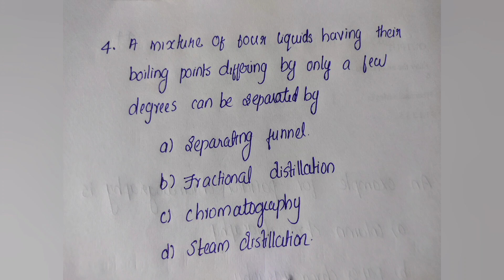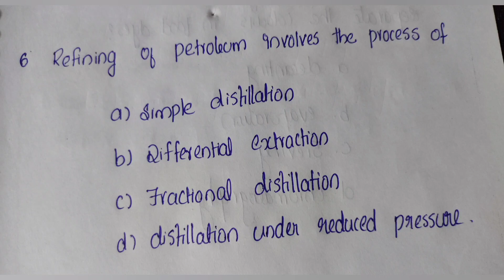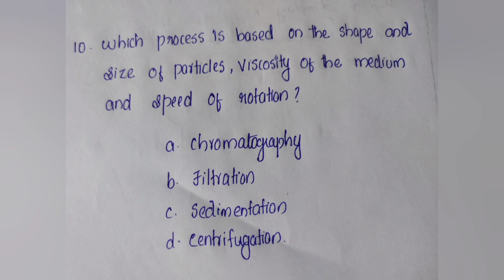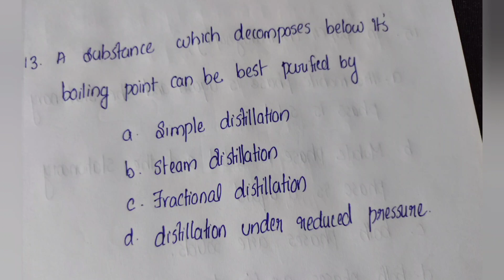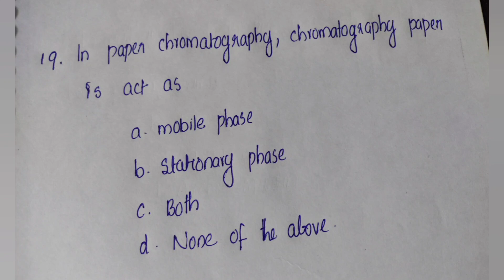Mock Test|Physical science|KTET- III |Chemistry|Previous year questions